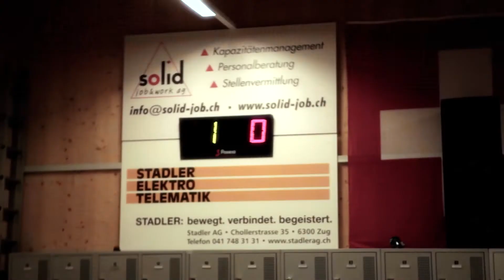Dein Lieblings Bocciaturnier - Impressionen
DEIN LIEBLINGS BOCCIA-TURNIER vol. 3

Samstag, 28. April 2012
Bocciodromo Zug

1. Rang - DLDJS Revival Team
2. Rang - YMCMB
3. Rang - Vladimir

Teams:
- DLDJS Revival Team
- Cham United
- Saint Harbor Switzerland
- Superbock
- MIAU
- Stuberein
- Vladimir
- Boccia-Tscha-Tscha
- Ägerianer
- Vodkas reine Seele
- Bocciarillas
- YMCMB

Trailer von
AVP Media-Design